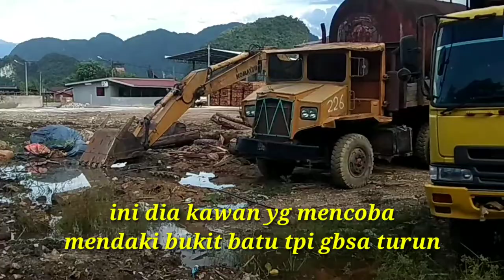PANJAT TEBING BUKIT BATU GABISA TURUN